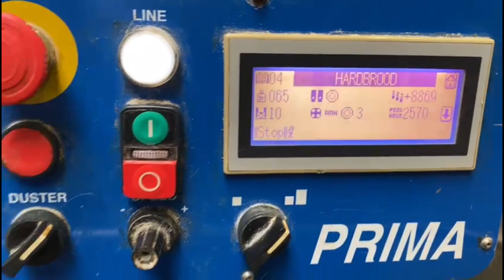1308-46: Sottoriva Prima dough divider and rounder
Sottoriva Prima dough divider and rounder, model: Prima-ABB.SFF, number: B40114, year of construction: 2007 (fully revised in 2019), 400 V, 3 Ph, 50 Hz, weight: 810 kg, diameter rounder: (2x) 75 mm and (2x) 65 mm, weighing range: 30 - 120 gram, total dimensions: 3500 mm x 700 mm x 1850 mm.